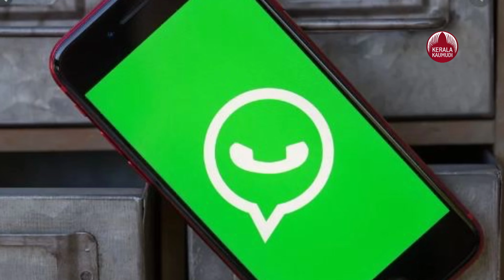WhatsApp's new privacy policy is live: Check what will happen to your account | KeralaKaumudi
വാട്സ്ആപ്പിന്റെ പുതിയ സ്വകാര്യതാ നയങ്ങള്‍ അംഗീകരിക്കാന്‍ ഉപയോക്താക്കള്‍ക്ക് അനുവദിച്ചിരുന്ന സമയപരിധി ഇന്ന് അവസാനിക്കുകയാണ്. പുതിയ നയങ്ങള്‍ അംഗീകരിച്ചില്ലെങ്കിലും വാട്സ്ആപ്പ് സേവനം ലഭ്യമല്ലാതാകുകയോ ഉപയോക്താക്കളുടെ നിലവിലെ അക്കൗണ്ട് ഡിലീറ്റ് ചെയ്യുകയോ ഇല്ലെന്നും ദിവസങ്ങള്‍ക്ക് മുന്‍പ് വാട്സ്ആപ്പ് അധികൃതര്‍ അറിയിച്ചിട്ടുണ്ട്. സുപ്രീംകോടതിയുടെയും വിവിധ വിവര സ്വകാര്യതാ അവകാശ പ്രവര്‍ത്തകരുടെയുമെല്ലാം ഇടപെടലിനെ തുടര്‍ന്നാണ് കമ്പനി ഇങ്ങനെയൊരു തീരുമാനത്തിലേക്ക് എത്തിയത്.
ഉപയോക്താക്കളുടെ പേര്, ഫോണ്‍ നമ്പര്‍, ലൊക്കേഷന്‍ അടക്കമുള്ള വിവരങ്ങള്‍ ബിസിനസ് പങ്കാളികളുമായി പങ്കുവയ്ക്കുന്നതടക്കമുള്ളതാണ് വാട്സ്ആപ്പിന്റെ പുതിയ സ്വകാര്യതാ നയങ്ങള്‍. ഇത് പരസ്യം അടക്കമുള്ള ബിസിനസ് ആവശ്യങ്ങള്‍ക്ക് ഉപയോഗിക്കാനിടയുണ്ട്